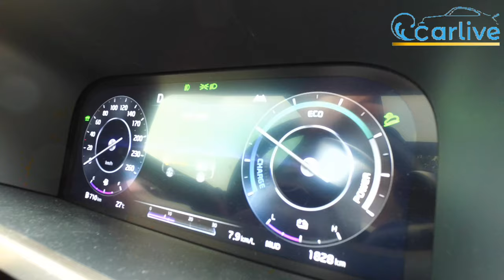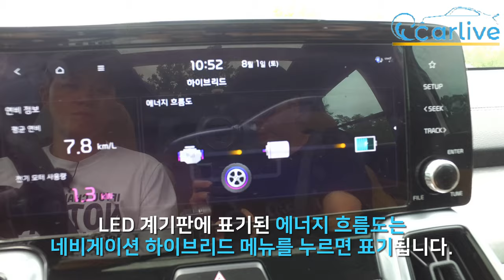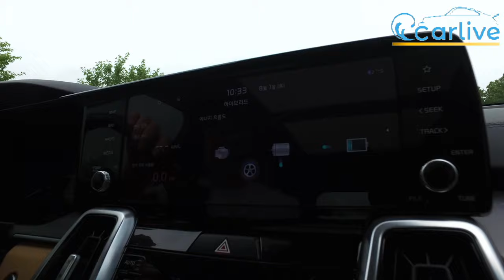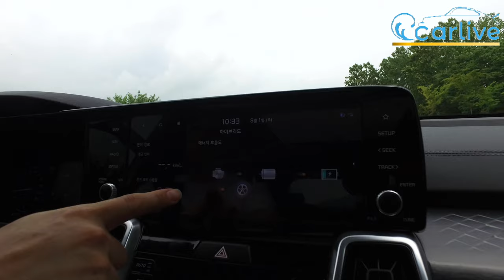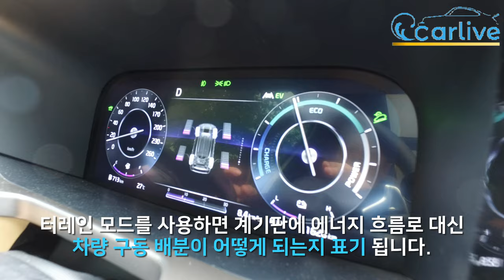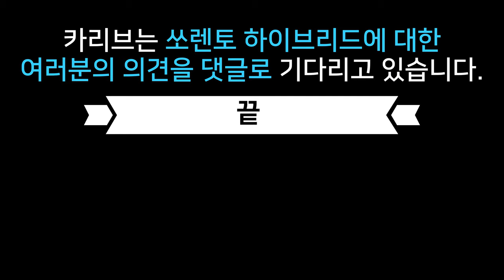쏘렌토 하이브리드 시그니처 6인승 시승기! 쏘렌토 디젤보다 좋다?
지난 3월 6년만에 베스트셀러 중형 SUV 기아 쏘렌토가 풀체인지 되었고
이중 국상 중형 SUV 최초 쏘렌토 하이브리드가 큰 관심을 모았지만
하이브리드 인증을 못받는 초유의 사태가 발생하였다.

과연 제대로 만든게 맞는 것일까? 생각했지만
걱정과 다르게 제대로 만들고 디젤보다 좋다고 평을 받고있는
쏘렌토 하이브리드 외관과 실내 시승을 해봤습니다.